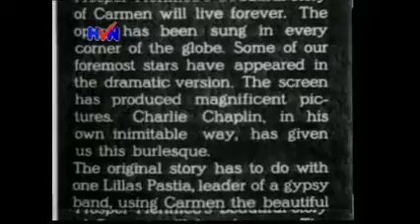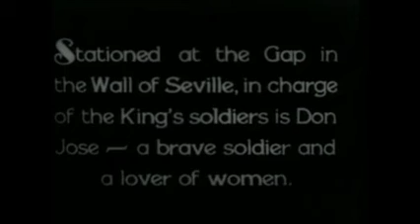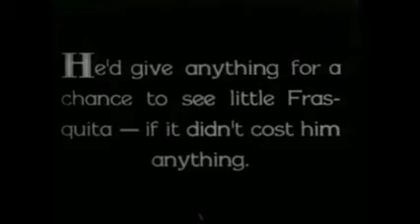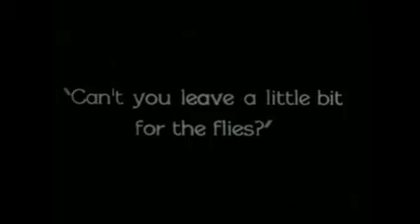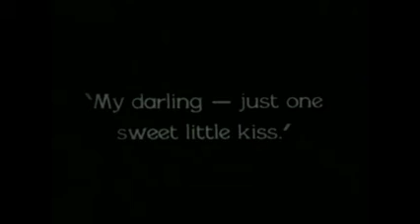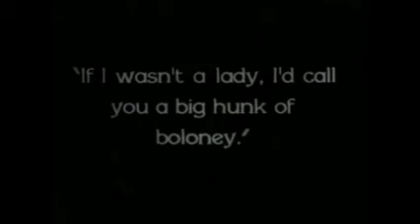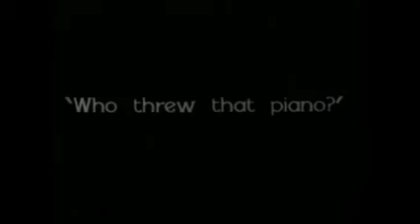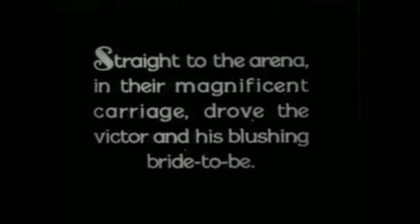Charlie Chaplin: A Burlesque On Carmen 1915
film  de Charlie Chaplin
film : A Burlesque On Carmen
sorti le 18/12 1915
film muet
pour me soutenir abonnez vous :) pour me soutenir et gagner un peut d'argent en même temps clique sur le lien suivant en utilisant mon code de parrainage pour avoir encore plus d'avantage